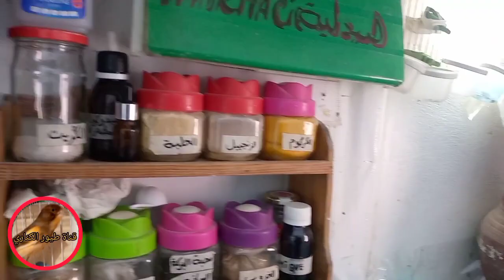الروتين اليومي وبرنامج اليوم بحول الله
السلام عليكم ورحمة الله وبركاته الإخوة والاخوات الكرام ، أسأل الله العظيم التوفيق للجميع كما أتمنى أن تكون الفيديوهات التي أقدمها دات منفعة إن شاءالله تعالى للجميع لا تنسونا من صالح دعائكم 🌹